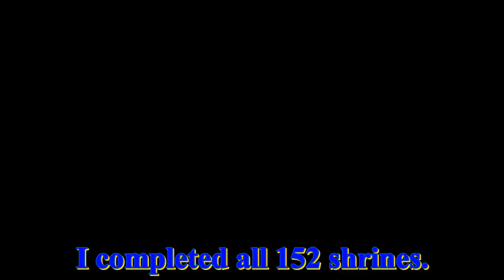Completing All ToTK Shrines!!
I completed all 152 shrines in Tears of the Kingdom! What do I get? What is my reward for such an effort? Find out here! **SPOILER WARNING!**